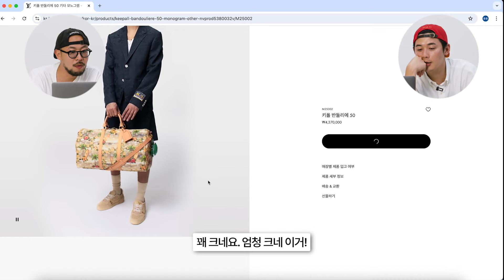루이비통 캐리올 언박싱 남자편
안녕하세요.
이번에는 루이비통 캐리올 가방 하울 영상을 가지고 왔습니다.
여성용으로 나온 가방이긴 하나 충분히 믹스 매치로
남성 코디에 활용해 볼 수 있는 아이템이라고 생각합니다.
그래서 여러분들도 보시고 잘 어울리는지 댓글 많이 달아주세요!